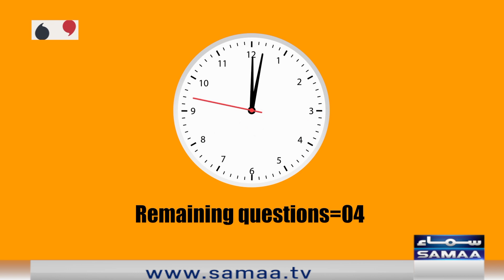Open Mic Cafe - Aftab Iqbal kasauti haar gaye - Kasauti Game - SAMAATV - 30 Jan 2022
Catch Aftab Iqbal and his team on SAMAA TV

Kasauti at OMC, an intellectually inspiring and academic show for thinkers;
Aftab Iqbal will be hosting this show.

Airing Details- Saturday & Sunday at 11:05AM